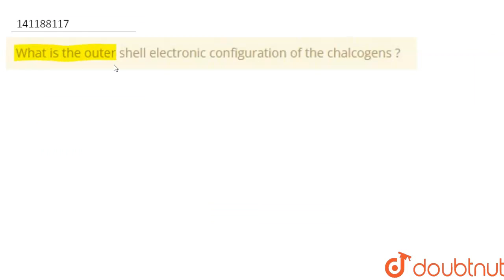What is the outer shell electronic configuration of the chalcogens ? | CLASS 12 | P-BLOCK ELEMEN...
What is the outer shell electronic configuration of the chalcogens ?
Class: 12
Subject: CHEMISTRY
Chapter: P-BLOCK ELEMENTS
Board:CBSE

👉 Have Any Query? Ask Us.